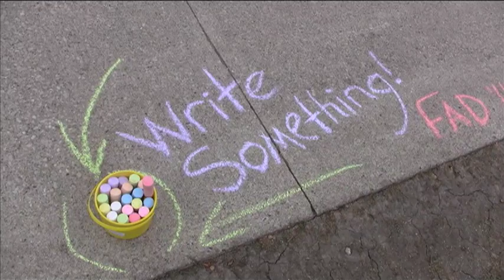First Amendment Day: "Express Yourself" - 4/7/11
Buckets of chalk were laid out across the sidewalks of central campus to encourage students to help celebrate First Amendment Day at Iowa State University. The celebration on central campus included free lunch, soap box debates, and the planting of the liberty tree.

Video: David Derong/ISUtv